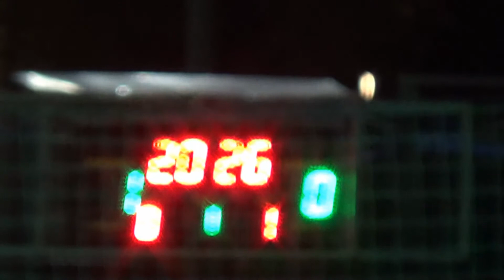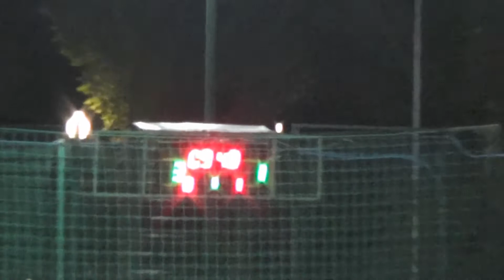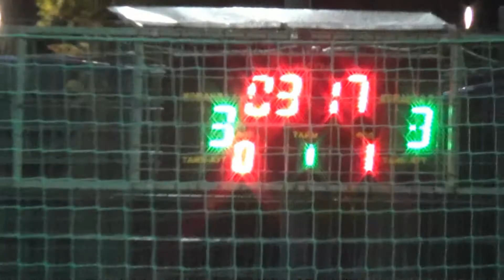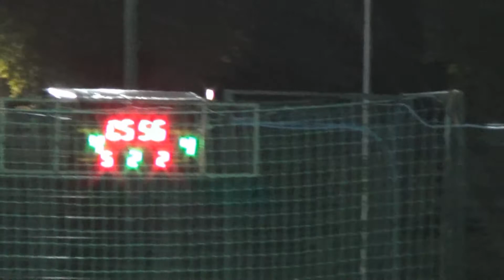Odesskaya street - Фк Пеликан